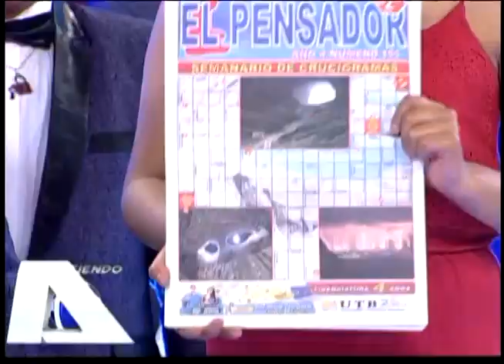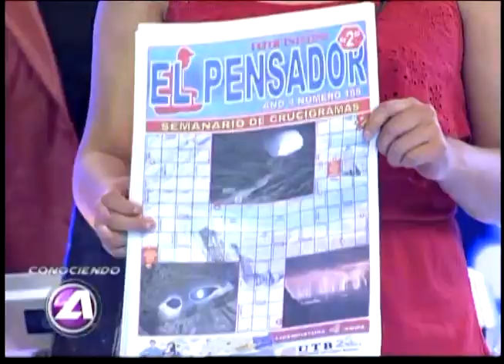CONOCIENDO A 25 DE JULIO DE 2019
▶ JUEVES 25 DE JULIO DEL 2019 ◀
⚠ Si te perdiste el programa de la fecha, ahora puedes disfrutarlo cuando gustes ⚠
CONOCIENDO A...
✨Presentación de la orquesta TORMENTA
✨Presentación de la agrupacion Alvin y los chicos de Oro DORALIS
🔴PROGRAMA COMPLETO🔴